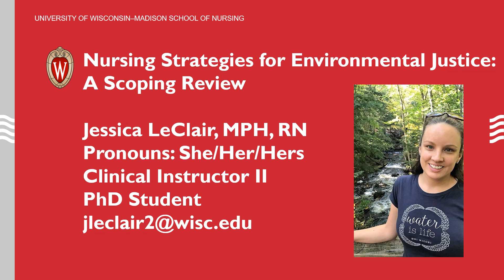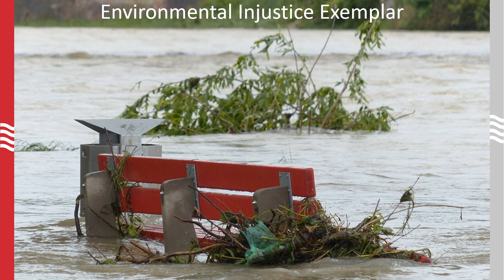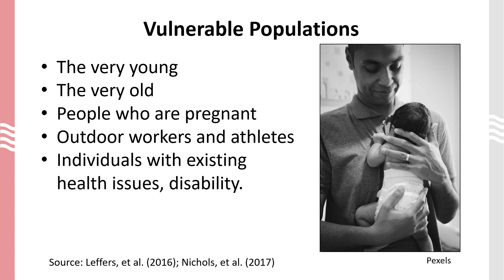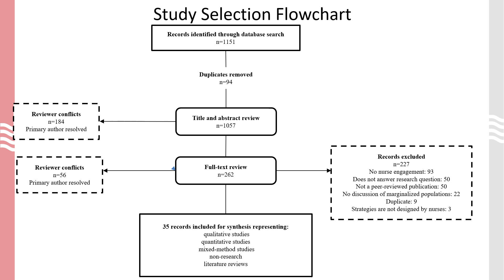UW-Madison Planetary Health Scholars Spring 2020 Cohort Flash Talk: Jessica LeClair